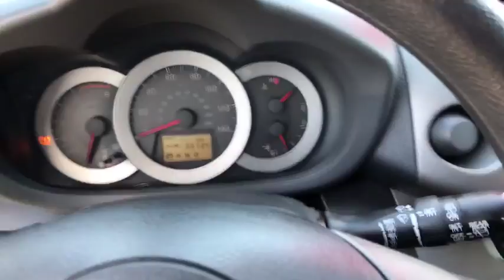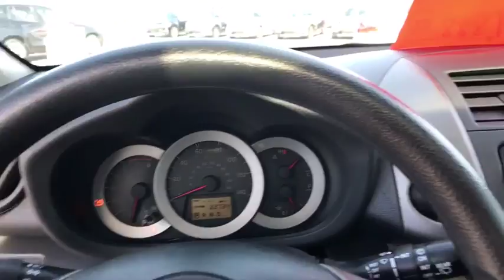2012 Toyota RAV4 Daytona, Palm Coast, Port Orange, Ormond Beach, FL DJ0X07952A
1050 N Tomoka Farms Rd

EPA 28 MPG Hwy/22 MPG City! Sport trim, SUPER WHITE exterior and DARK CHARCOAL interior. Moonroof, Bluetooth, CD Player, Steering Wheel Controls, ENHANCEMENT VALUE PKG, Aluminum Wheels, iPod/MP3 Input. CLICK NOW!KEY FEATURES INCLUDEiPod/MP3 Input, Bluetooth, CD Player, Aluminum Wheels, Steering Wheel Controls Rear Spoiler, MP3 Player, Privacy Glass, Keyless Entry, Child Safety Locks.OPTION PACKAGESENHANCEMENT VALUE PKG daytime running lights, roof rack, pwr tilt/sliding moonroof w/sunshade. Toyota Sport with SUPER WHITE exterior and DARK CHARCOAL interior features a 4 Cylinder Engine with 179 HP at 6000 RPM*.EXPERTS ARE SAYINGThe RAV4 is one of the country's bestselling compact SUVs and a two-time comparison-test winner. -CarAndDriver.com. Great Gas Mileage: 28 MPG Hwy.MORE ABOUT USThere are many reasons why people visit Fields BMW of Daytona from the Daytona Beach, Ormond Beach, Port Orange, Palm Coast, Deland, Jacksonville and St Augustine, Florida areas for a used car in Daytona Beach. One reason is our selection of quality sought-after pre-owned vehicles. The second is our commitment to our customers. At Fields BMW of Daytona we don't believe in gimmicks, just good cars and great people.Horsepower calculations based on trim engine configuration. Fuel economy calculations based on original manufacturer data for trim engine configuration. Please confirm the accuracy of the included equipment by calling us prior to purchase.